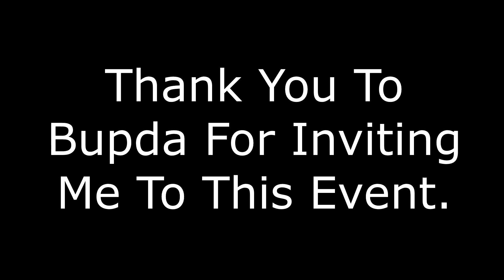Bupdad's Survivor 2021 (All Of The Tribal Councils I Survived)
credit to billybae10k for the cast skin from the past.

and everyone in the survivor. and i didn't win, I came 3rd.